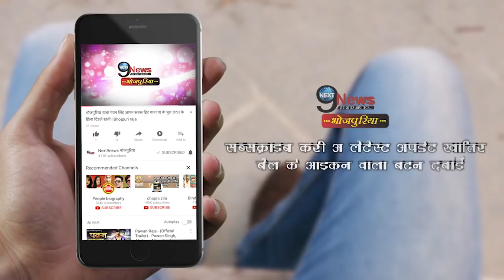Vidhan sabha2019 घोसी उपचुनाव विजय राजभर के समर्थन में निरहुआ का रोड शो || Vijay Rajbhar